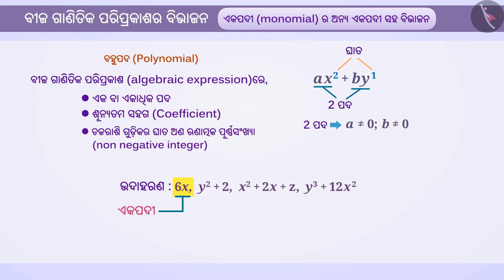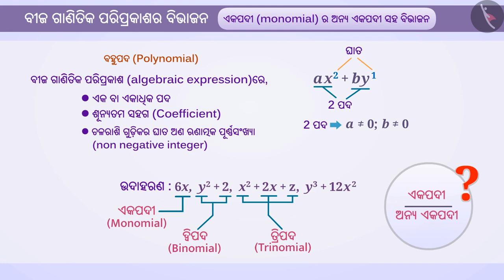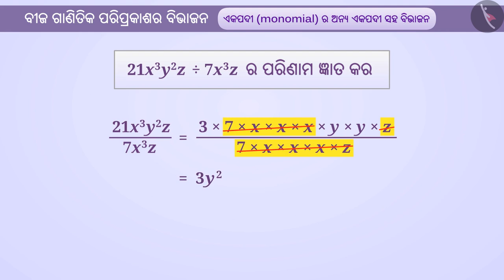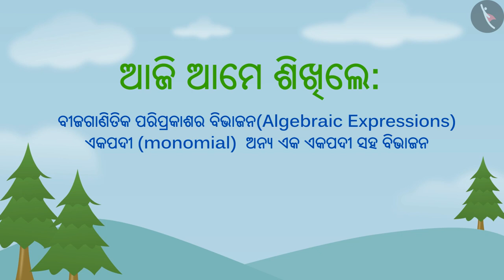ବୀଜଗାଣିତିକ ପ୍ରକ୍ରିୟାରେ ବିଭାଜନ|Part 1/5|Division of algebraic expressions|Odia|Class 8